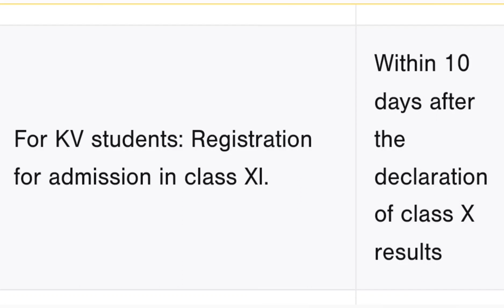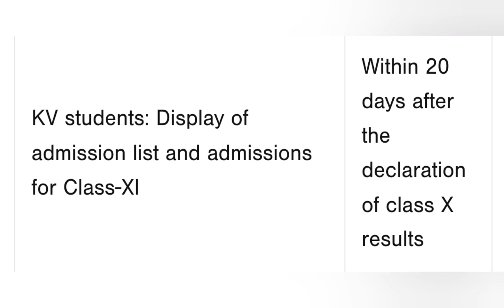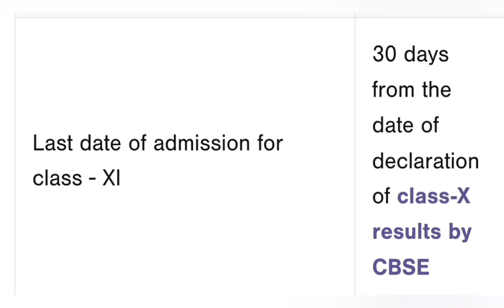Kendriya vidyalaya admission class 11| form कब निकलेंगे? संपूर्ण जानकारी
This video is about Kendriya vidyalaya admission class 11
kvadmission22-23
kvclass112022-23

You can watch my another video's 👇
*"*RTE lottery admission series***

Mahabaleshwar city tour